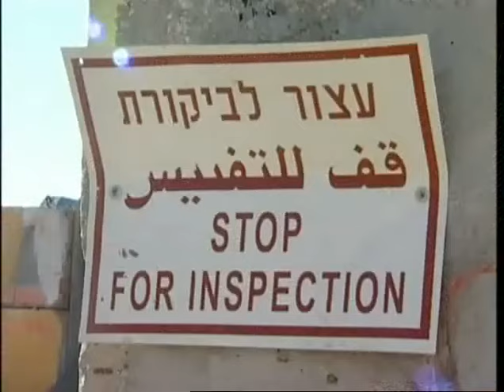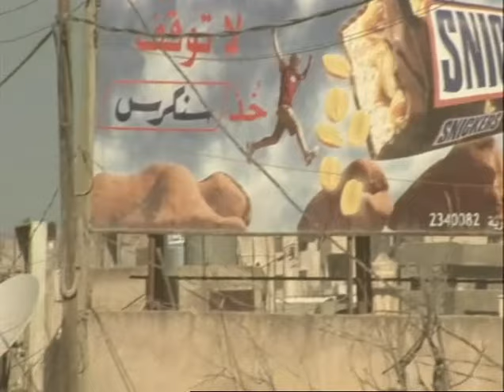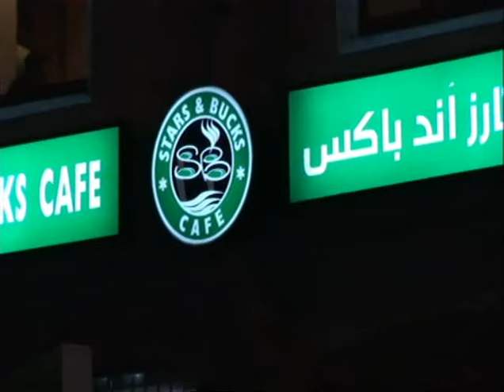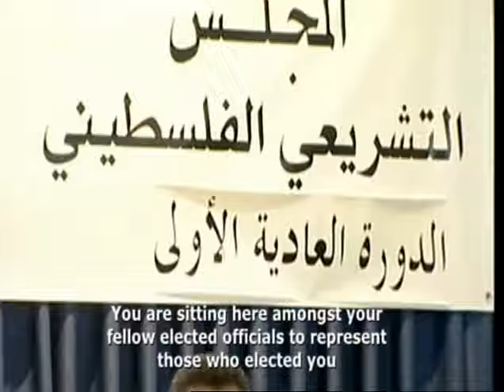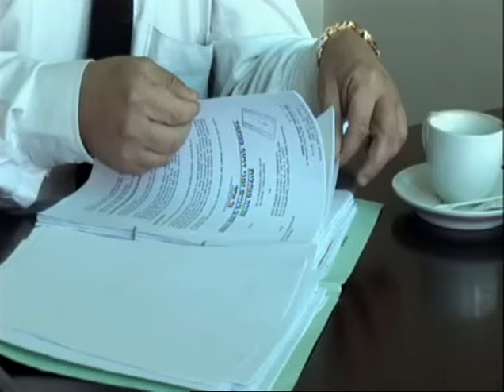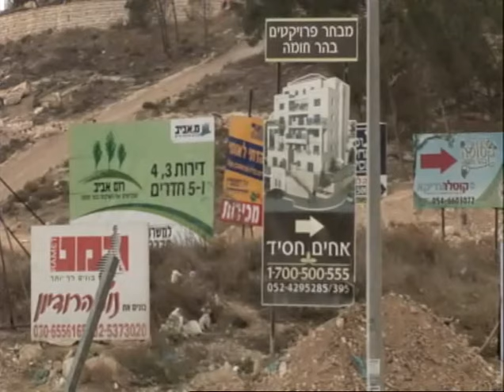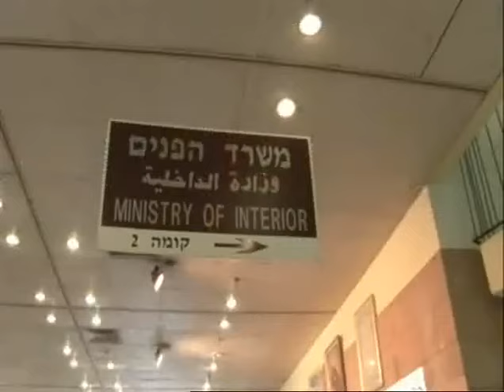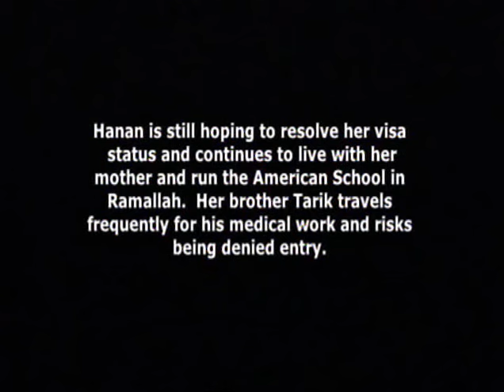Denied Entry - full film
Directed by Kate Jangra
Families split apart, a bureaucratic nightmare and a partition that dwarfs the Berlin wall...The human cost of the Israeli occupation.
Thousands of Palestinians who hold a foreign passport and have a legal right to return to their homeland are being denied entry by Israel. As an occupying force, Israel has the duty to allow the population to move freely but its control of the checkpoints remains absolute and unchallenged. This film highlights the plight of Palestinian families torn apart by this arbitrary policy.